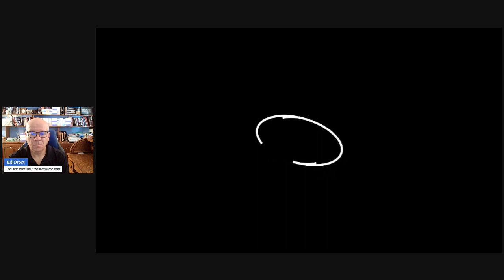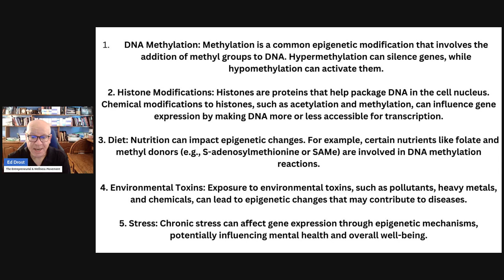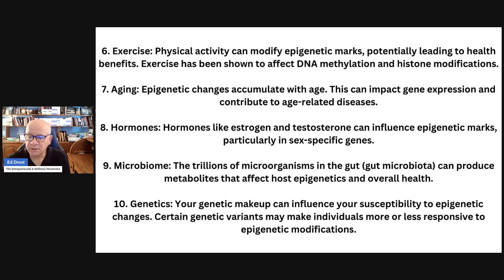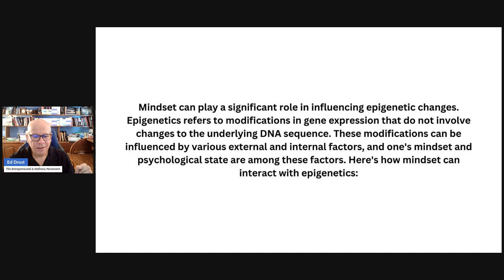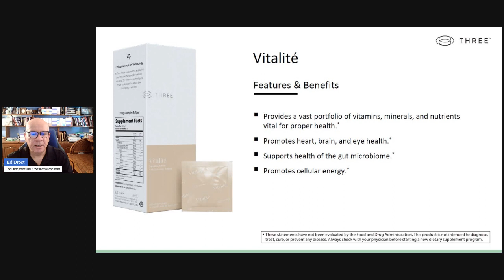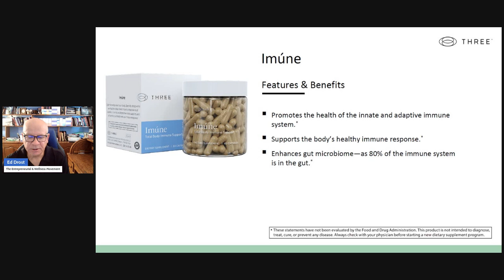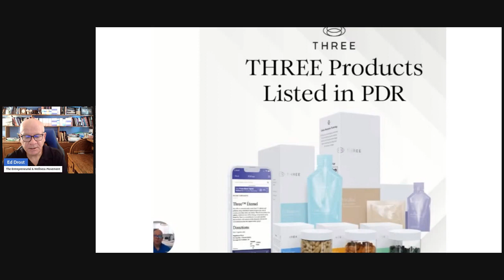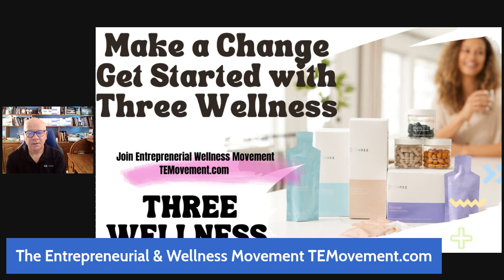Epigenetics and Three Wellness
Epigenetics and Three Wellness 10 Factors That Affect Epigenetics

Learn More About THREE Wellness TEMOvement.com

Epigenetics refers to changes in gene expression that do not involve alterations to the underlying DNA sequence. These changes can be influenced by a variety of factors, including environmental, lifestyle, and genetic factors. Here are 10 factors that can affect your epigenetics:

1. DNA Methylation: Methylation is a common epigenetic modification that involves the addition of methyl groups to DNA. Hypermethylation can silence genes, while hypomethylation can activate them.

2. Histone Modifications: Histones are proteins that help package DNA in the cell nucleus. Chemical modifications to histones, such as acetylation and methylation, can influence gene expression by making DNA more or less accessible for transcription.

3. Diet: Nutrition can impact epigenetic changes. For example, certain nutrients like folate and methyl donors (e.g., S-adenosylmethionine or SAMe) are involved in DNA methylation reactions.

4. Environmental Toxins: Exposure to environmental toxins, such as pollutants, heavy metals, and chemicals, can lead to epigenetic changes that may contribute to diseases.

5. Stress: Chronic stress can affect gene expression through epigenetic mechanisms, potentially influencing mental health and overall well-being.

6. Exercise: Physical activity can modify epigenetic marks, potentially leading to health benefits. Exercise has been shown to affect DNA methylation and histone modifications.

7. Aging: Epigenetic changes accumulate with age. This can impact gene expression and contribute to age-related diseases.

8. Hormones: Hormones like estrogen and testosterone can influence epigenetic marks, particularly in sex-specific genes.

9. Microbiome: The trillions of microorganisms in the gut (gut microbiota) can produce metabolites that affect host epigenetics and overall health.

10. Genetics: Your genetic makeup can influence your susceptibility to epigenetic changes. Certain genetic variants may make individuals more or less responsive to epigenetic modifications.

It's important to note that epigenetic changes can be reversible, and researchers are actively studying how to manipulate them for therapeutic purposes. Additionally, the interplay of these factors is complex, and ongoing research is shedding light on their combined effects on gene expression and health outcomes. Getting The Right Nutritional Supplements to Start enhancing your Epigenetics TEMovement.com